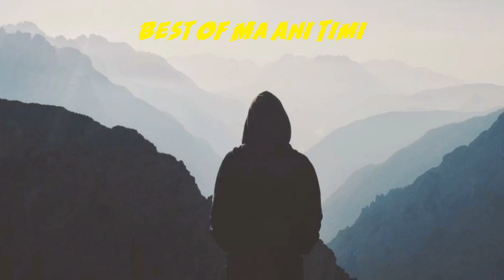Good Night Quotes || मनछुने लाईनहरु || Best of Ma Ani Timi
Good Night Status || मनछुने लाईनहरु || Best of Ma Ani Timi

ma ani timi, where you will find videos on:

Nepali :
- Love Quotes
- Love Status
- Love Lines
- Shayari
- Muktak
- Poetry